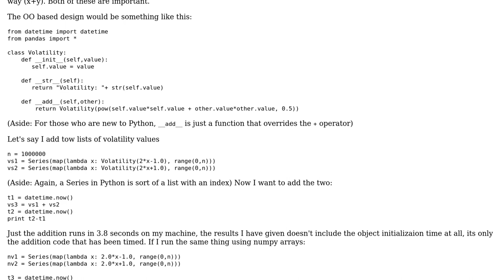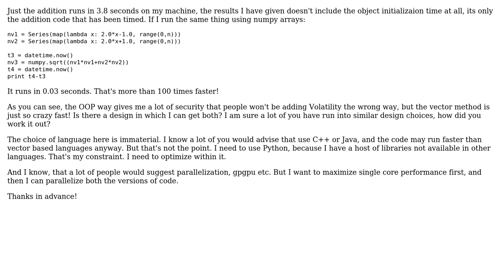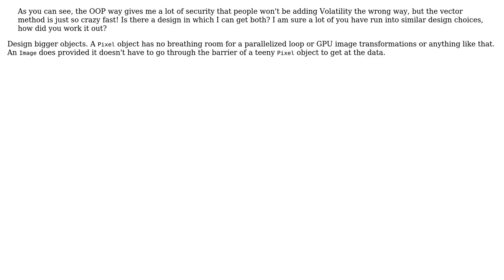Software Engineering: Object oriented vs vector based programming (2 Solutions!!)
Software Engineering: Object oriented vs vector based programming

With thanks & praise to God, and with thanks to the many people who have made this project possible! | Content (except music & images) licensed under CC BY-SA | Music | Images & others | With thanks to user Ramanuj Lal user Bart van Ingen Schenau user 9000 and the Stack Exchange Network Trademarks are property of their respective owners. You are responsible for your own actions.